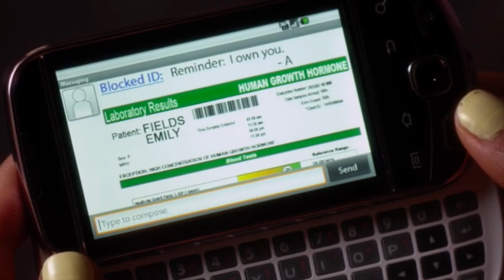pll voiceover collab | "can't be too safe" w/ Allison MuddyOrbs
I have a few collabs ready to go, and I had to start with this hilarious Hanna and Emily scene! Ally always makes such a natural Emily!

Emily - Allison MuddyOrbs
Hanna - me